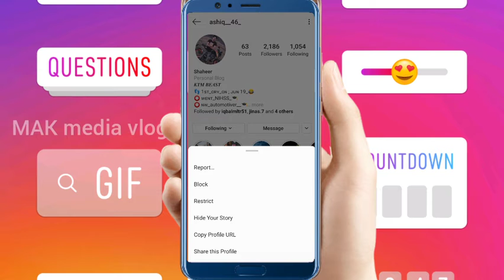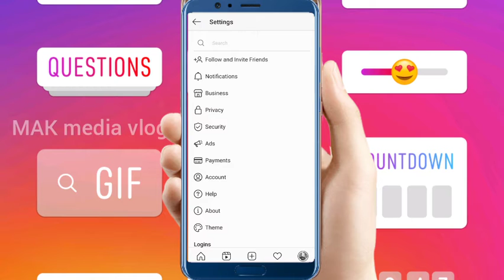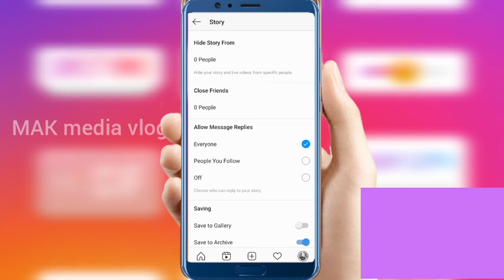How to hide intagram story | How to un hide instagrame story